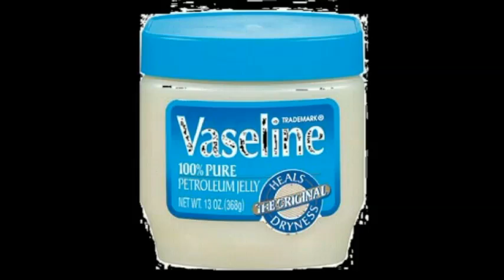trucos maravillosos con vaselina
Aqui te dejo un video de como hacerlo . Compartir y pasarlo bien es mi objetivo.